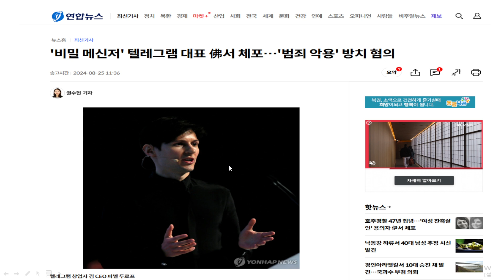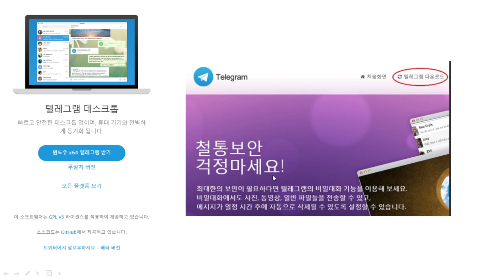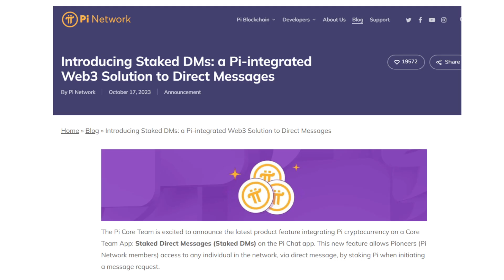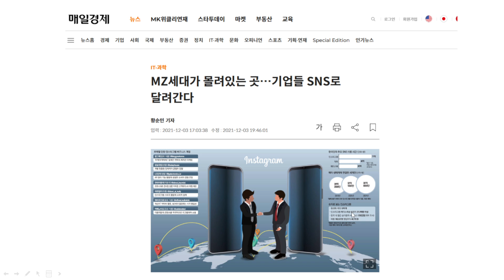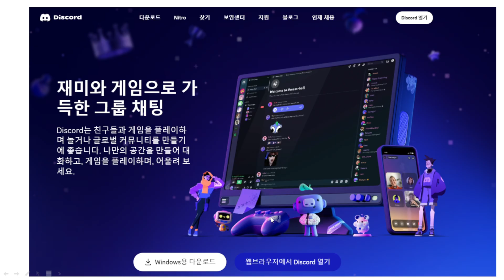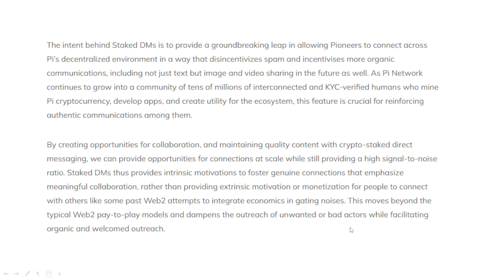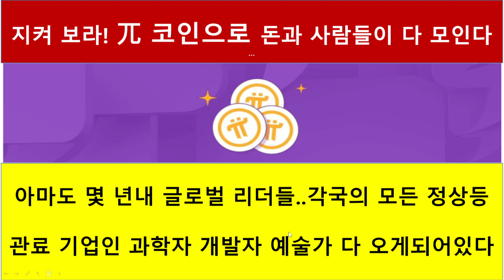파이코인] 언젠가...파이코인 가격이 비트코인을 넘어설 수도 있다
세상의 중요한 역할을 하는 각개 각층 사람들이..이 것만 알게 되는 시기가 되면

* 저희 생테크 연구소 콘텐츠는 개인적인 견해와 관점으로 제작 되었습니다. 모든 투자는 본인의 판단과 책임하에 진행할 것을 권유드립니다.
또 지나친 비방이나 왜곡된 댓글에 대해서는 자제 요청드리며, 채널의 관리를 위해 삭제될 수 있음을 알려드립니다.